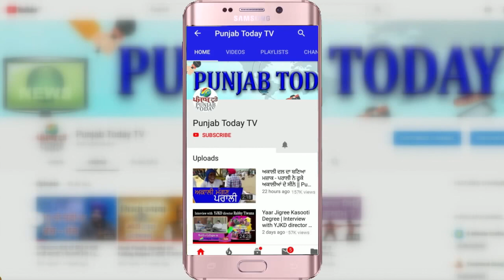जब गोदी मीडिया के गंभीर सवालों से घबराए भाजपा नेता! Godi Media vs BJP